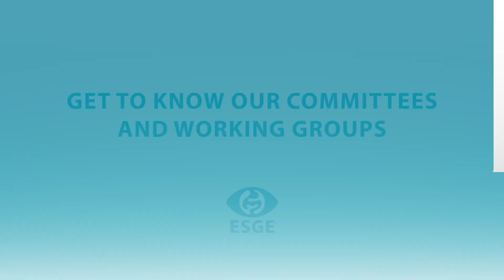Introducing the ESGE Social Media Working Group with Dr Manmeet Matharoo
The European Society of Gastrointestinal Endoscopy has many committees and working groups that work hard to further ESGE’s mission to educate, innovate, disseminate, support and promote quality in the practice of GI endoscopy. We invite you to learn more about the Social Media Working Group by watching this short video featuring their chair, Dr Manmeet Matharoo. Interested in becoming an ESGE member? Join us for the benefits, and stay to make a difference.